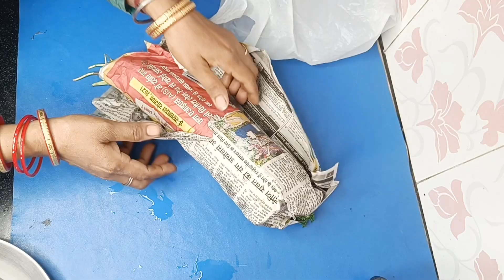अब रोज रोज टॉयलेट साफ करने का झंझट खत्म।। Cleaning tips।। Hacks।। Money savind tips | daily tips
Interesting videos

kitchen organization
life hacks